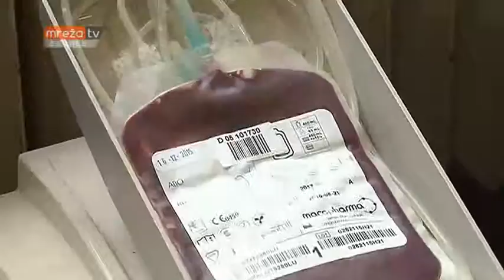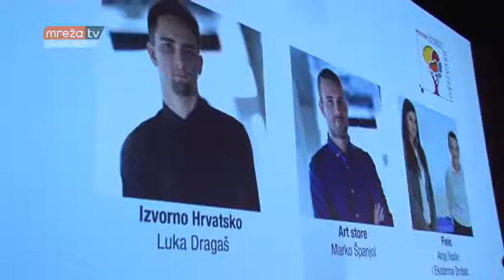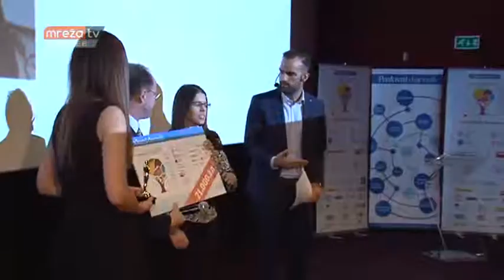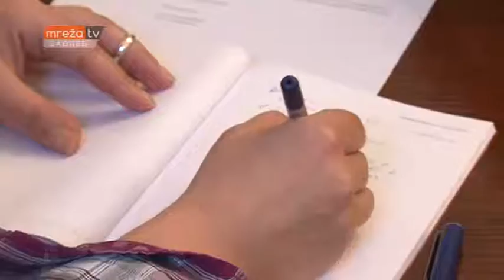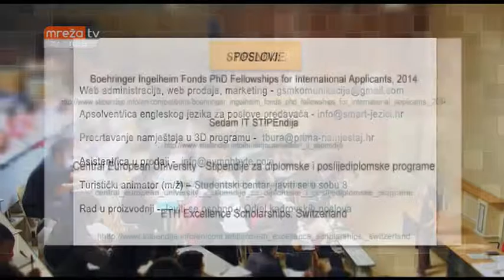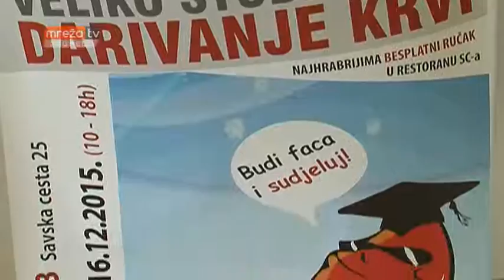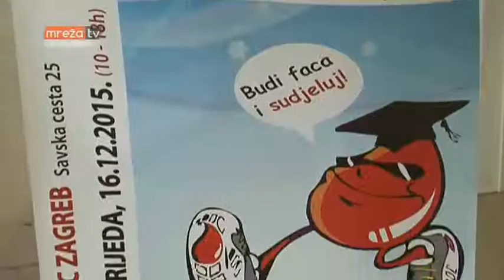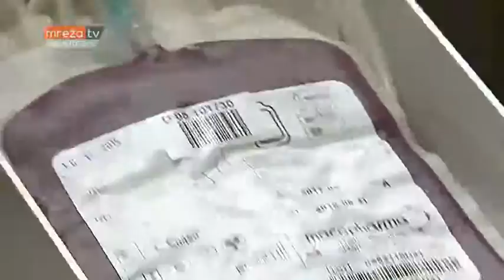STUDENTSKI GRAD 17.12.2015.